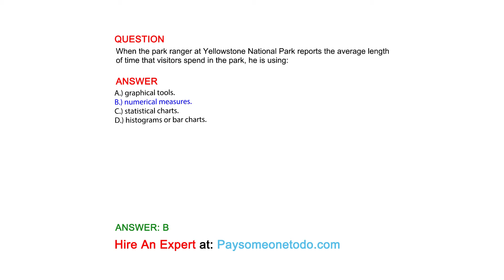When the park ranger at Yellowstone National Park reports the average length of time...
QUESTION
When the park ranger at Yellowstone National Park reports the average length of time that visitors spend in the park, he is using:

ANSWER
A.) graphical tools.
B.) numerical measures.
C.) statistical charts.
D.) histograms or bar charts.